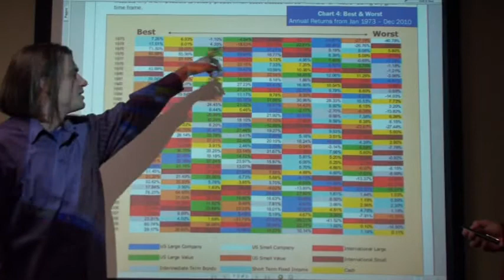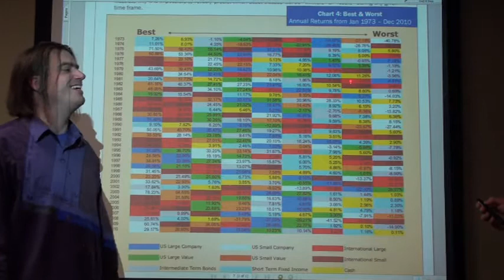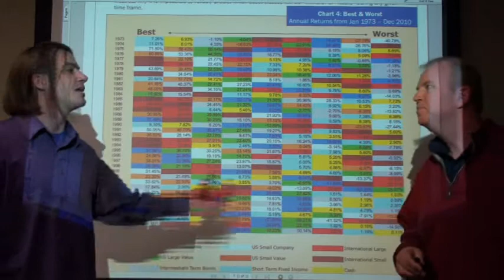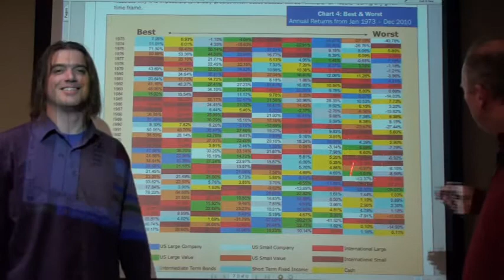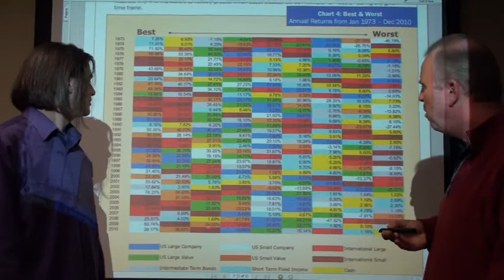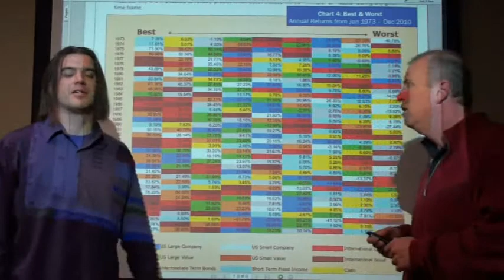EricksonTV: Best & Worst Returns by Asset Class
Seattle CPA, PFS, Curtis Erickson
Seattle Financial Advisor, Lauren Vignec

In this episode, Seattle Financial Advisor, Lauren Vignec & Seattle CPA, Curtis Erickson talk about a chart they found that lays out the returns over the years for each asset class in order of best returns to worst. Erickson Wealth & Tax Management is a Seattle firm that specializes in financial advising, investing, accounting and tax preparation.

Erickson Wealth & Tax Management
Seattle CPA, Registered Investment Advisor
200 1st Avenue West Suite 401
Seattle, WA 98119